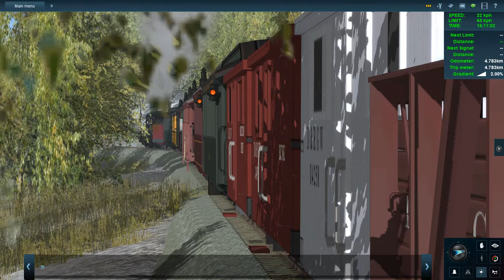georgetown loop 40 and 111